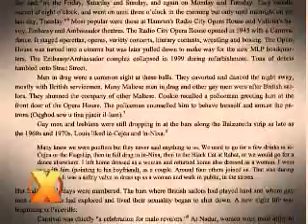Xarabank feature - Queer Mediterranean Memories - l-awtur